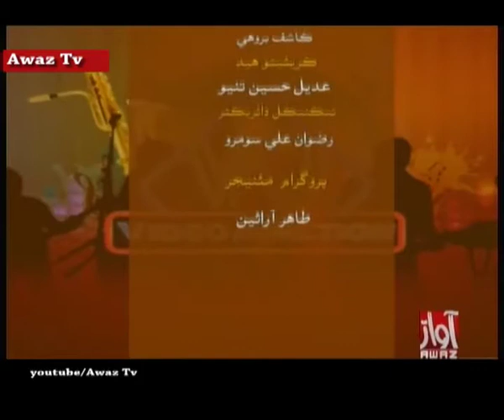Video Junction with Shaiqu Narejo live Show 19-09-2017 Awaz Tv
Video Junction
Shaiqu Narejo
live Show
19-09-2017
Awaz Tv